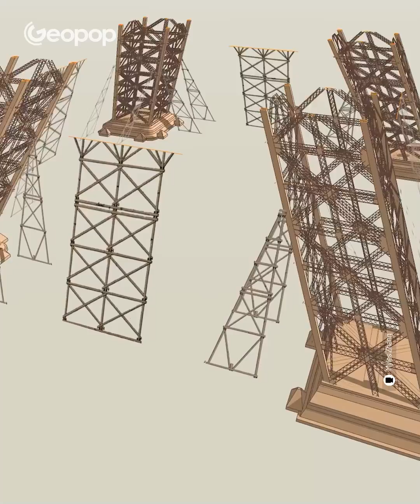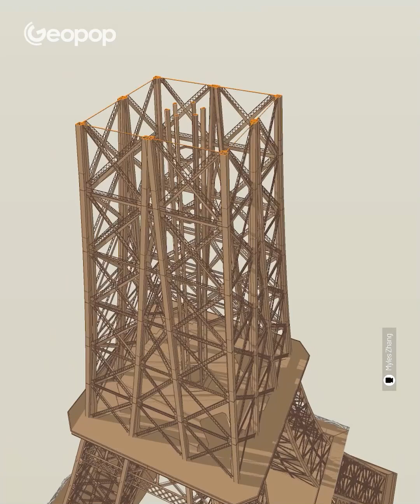How was the Eiffel Tower built? And how long did this take?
The Eiffel Tower, named after its creator Gustave Eiffel, is an iron tower that was inaugurated on March 31, 1889, on the occasion of the Paris Universal Exposition. Its construction began on January 28, 1887, and lasted two years, two months, and five days. To start, the ground under the Champ de Mars was analyzed to ensure it could support a weight ranging from 20 to 25 kg per cm2.

Construction of the four enormous lattice structure pylons began on July 1, 1887, characterized by a 54-degree inclination relative to the horizontal plane, which concerned passersby. However, the Eiffel Tower's silhouette was not driven by aesthetic reasons but rather by physics and mathematics. The curvature of the edges was calculated to counteract the force of the wind. Its profile effectively converts bending and shear stresses into compression stresses at the base, not only supporting its own weight but also the horizontal wind force.
Another strategy to reduce stresses was the adoption of the lattice structure: the triangular mesh metal framework reduces the exposed area to the wind and evenly distributes loads on the individual rods composing the structure. These innovative techniques for the time allowed Eiffel to design a tower of unprecedented height. When completed, the Tower was 312 meters tall (today it measures 324 with antennas) and remained the world's tallest building until 1930 when it was surpassed by the Chrysler Building in New York.